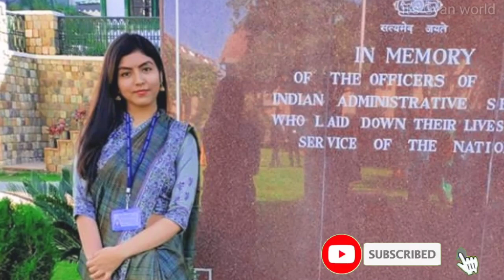Lbsnaa IAS New Batch video 2020 | 95th Foundation Course 🔥🔥 | Lbsnaa Mussoorie video | IPS New 2020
This video is for motivational and educational purpose ..
If you are new to this channel then

πππππππππππππππππππππππππππππππππππππππππππ

Ignore tags-
95th FC Lbsnaa | lbsnaa 2020 | IAS New batch |
Lbsnaa Mussoorie video 2020 | IAS New Batch 2020
Lbsnaa IAS New Batch videos 2020 | IAS Training video 2020 | IPS New Batch video | IFS New Batch video 2020 |
Lbsnaa New Batch videos | IAS motivational |